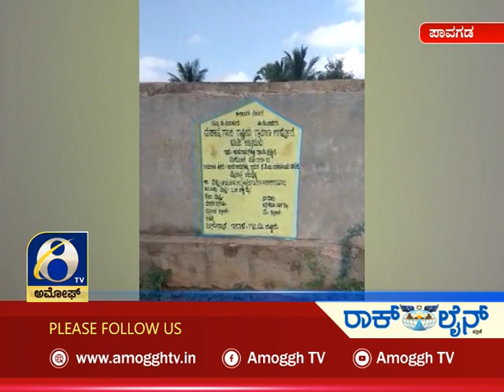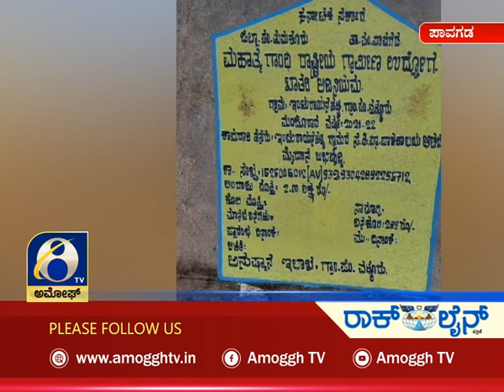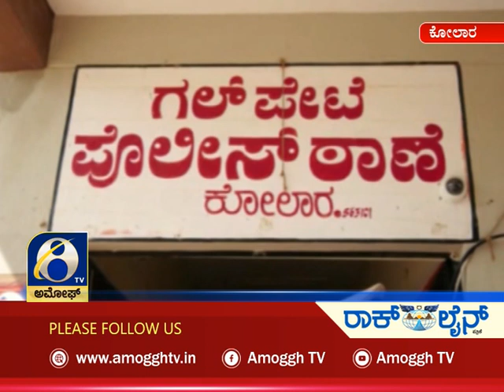ಅಮೋಘ್ ನ್ಯೂಸ್ Amoggh News 10.30 pm 11-07-2021